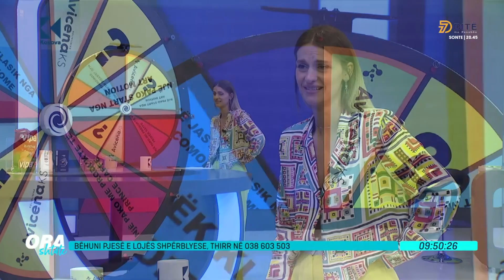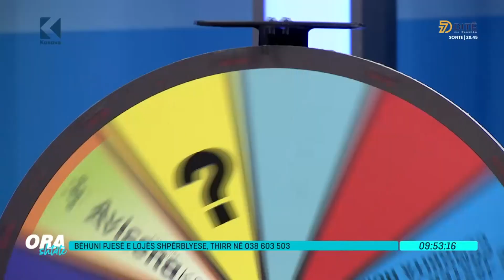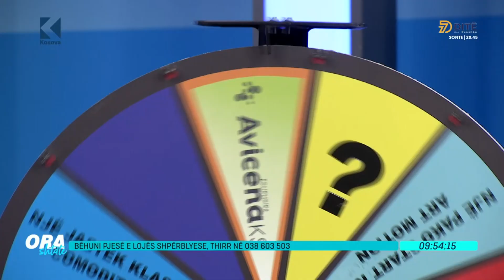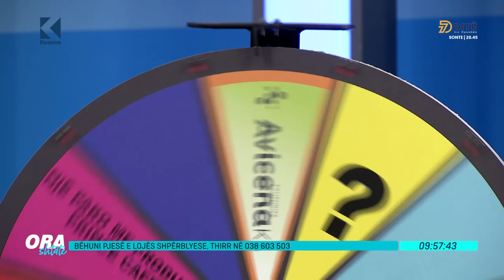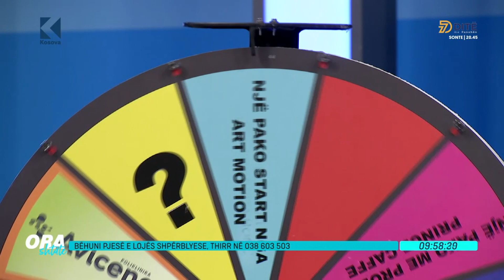Loja e sotme shpërblyese - 03.06.2022